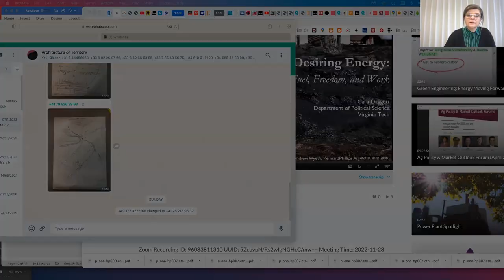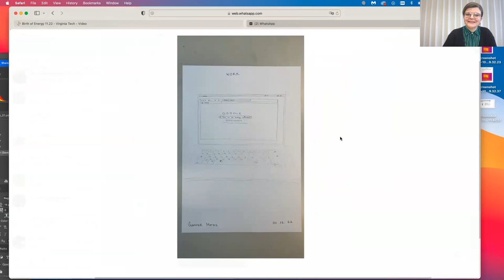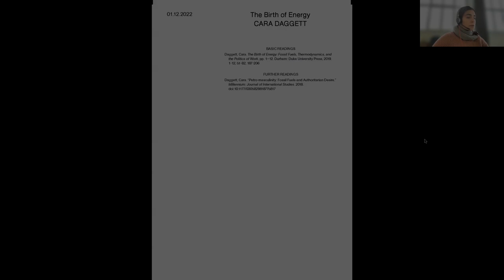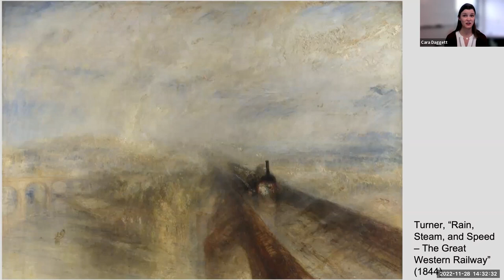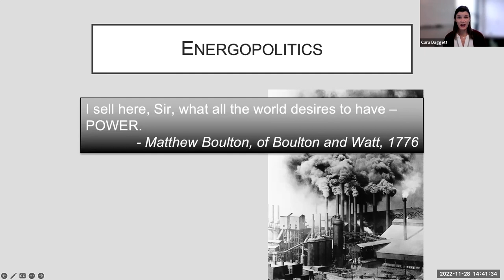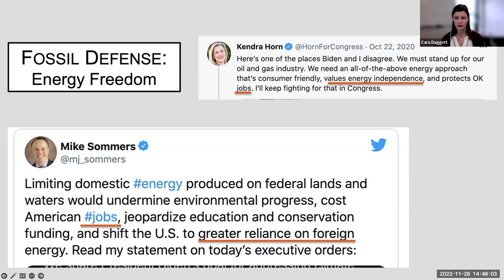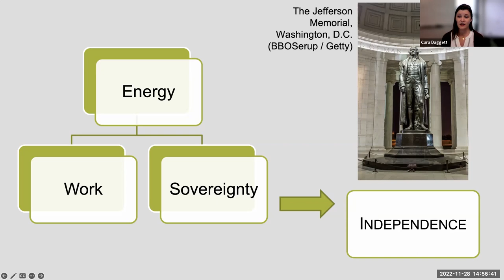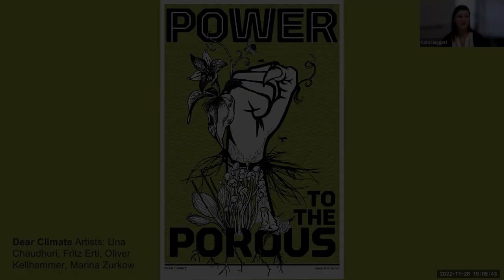Cara Daggett - THE BIRTH OF ENERGY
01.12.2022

Energy, work, and power are intertwined, both in the scientific definition of energy (the ability to do work), and in the political manifestation of human-fuel practices. The energy-work-power connection continues to haunt attempts to divest from fossil fuels. Fossil fuel advocates rely upon the threat of job loss and energy dependency to mobilise affection for oil, coal or gas, but many renewable energy advocates also adopt this framework in calls for a just energy transition. Doing so helps keep modern energy cultures yoked to extractivism. In this talk, I will trace the historical emergence of the relationship between energy and work, focusing upon how work came to be understood and valued as a site of energy transformation. The energy-work ethos informed the emergent fossil fuel culture, wherein technical categories of work and waste intersect with racialised, and gendered, judgments of productivity and sloth. Thinking about energy historically suggests that shifting our fuel cultures will require a corresponding shift in (post)-industrial cultures of work and Western understandings of freedom.

Cara Daggett is an assistant professor of political science in the Department of Political Science at Virginia Tech. She holds a bachelor’s degree in biochemical sciences from Harvard University, a master’s degree in international relations from the London School of Economics and Political Science, and a doctorate in political science from Johns Hopkins University. Her research explores the politics of energy and the environment in an era of planetary disruption. She is interested in questions that lie at the nexus of human well-being, science, technology, and the more-than-human world. Her work often draws upon feminist approaches to power in order to understand how global warming emerged, as well as how it might be mitigated. Daggett’s book, The Birth of Energy: Fossil Fuels, Thermodynamics, and the Politics of Work (Duke, 2019), traces the genealogy of energy back to the nineteenth-century science of thermodynamics to challenge the underlying logic that informs today’s uses of energy. The book argues that only by transforming the politics of work—most notably, the veneration of waged work—will we be able to confront the Anthropocene’s energy problem.

The lecture is part of the talk series MY ENERGY within the core course Architecture of Territory: Territorial Design in Histories, Theories and Projects.

Chair of Architecture and Territorial Planning, ETH Zurich Department of Architecture

Prof. Milica Topalović
Dr. Nazlı Tümerdem

Qianer Zhu

GRAPHIC DESIGN
Goda Budvytyte

BOOK BINDING
Michiel Gieben

This lecture series sets up an agenda for widening the disciplinary field of architecture and urbanism from their focus on the city, or the urban in the narrow sense, to wider territorial scales, which correspond to the increasing scales of contemporary urbanisation. It discusses the concepts of territory and urbanisation, and their implications for the work of architects and urbanists.

MY ENERGY
Within the theme My Energy, the four guest speakers engaged in fields ranging from energy humanities and feminist political ecology to urban history and urban design, will approach the notions such as energy transition, decarbonisation, genealogy of energy, and urban microclimates.

The course will enable students to critically discuss concepts of territory and urbanisation. It will invite students to revisit the history of architects’ work engaging with the problematic of urbanising territories and territorial organisation. The goal is to motivate and equip students to engage with territory in the present day and age, by setting out our contemporary urban agenda. The lectures are animated by a series of visual and conceptual exercises, usually on A4 sheets of paper. All original student contributions will be collected and bound together, creating a unique book-object. Some of the exercises are graded and count as proof of completion.